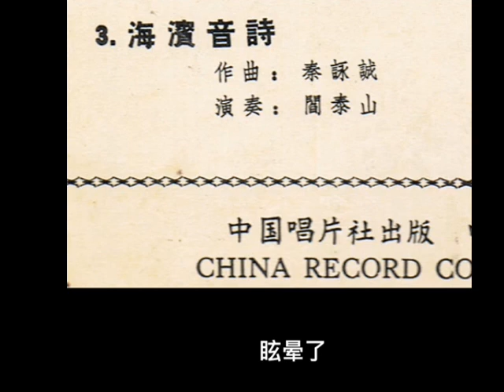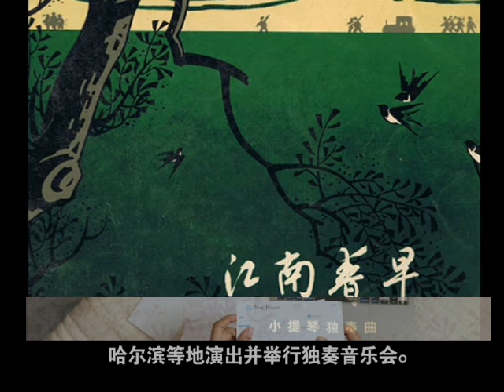我的小提琴老师不一般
阎泰山老师曾受教于多位外国小提琴专家，他的琴技被誉为东北第一。曾担任旅大歌舞团首席小提琴手和沈阳音乐学院教师。他多次在沈阳、上海、大连、长春、哈尔滨等地演出并举行独奏音乐会。他录制了五首小提琴独奏唱片以及电影音乐独奏片段，阎泰山的演奏影响力遍及各地。在1963年，他荣获第四届《上海之春》全国小提琴比赛二等奖。而秦咏诚的“海滨音诗”唱片也是阎老师首发演绎的作品。阎老师还是中国第一人上台连续演奏《帕格尼尼24首随想曲》的人。此时，我们缅怀阎老师，只能从他留下的演奏录音中用心灵去感受他那弦上的妙音了！